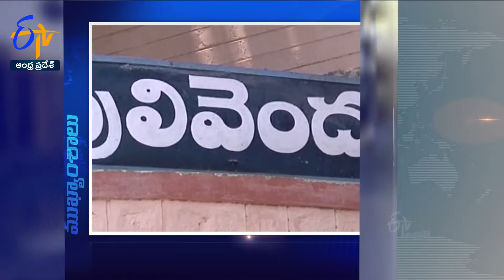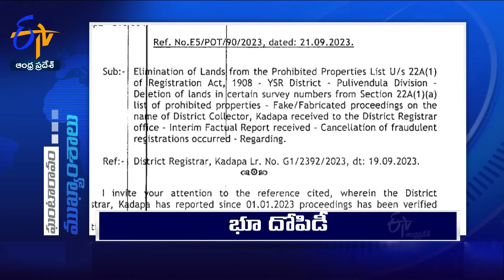9 AM | 25th September 2023 | Ghantaravam | News Headlines | ETV Andhra Pradesh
25th September 2023 | 9 AM | Ghantaravam | News Headlines | ETV Andhra Pradesh